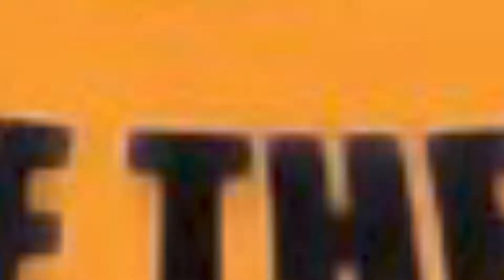IS DEATHLOOP GAME OF THE YEAR? - Deathloop Review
Check out our thoughts on Deathloop, coming from Arkane Studios, available on PS5 and Windows. Massive thank you to Andrew from We the Nerdy, You, Me, & Capri, and Bethesda for the review code!